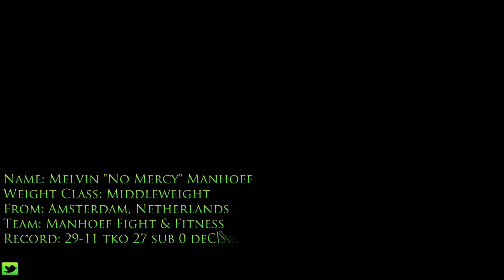iMMA: Bellator 125 Post Fight Media Scrum With Melvin Manhoef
Post fight media scrum with Melvin Manhoef after his knock out of Doug "The Rhino" Marshall at The Savemart Center Fresno, CA 09/19/2014